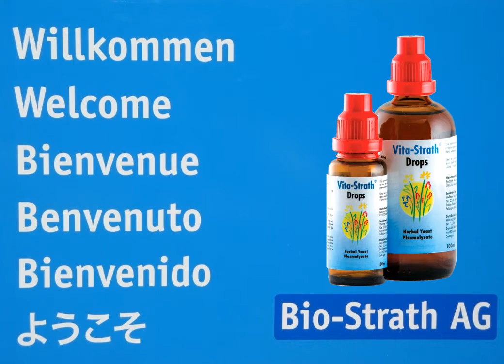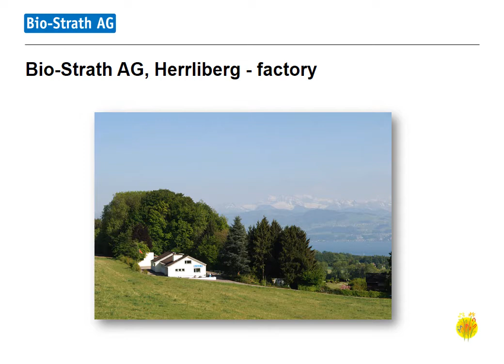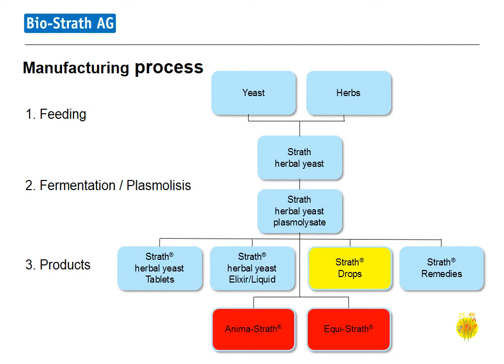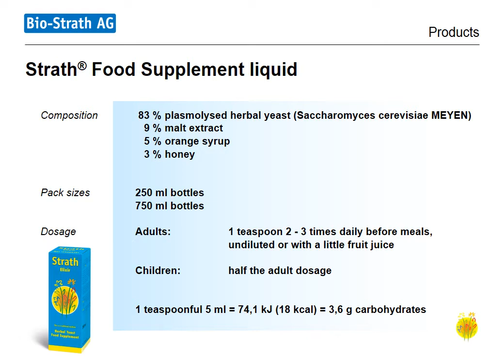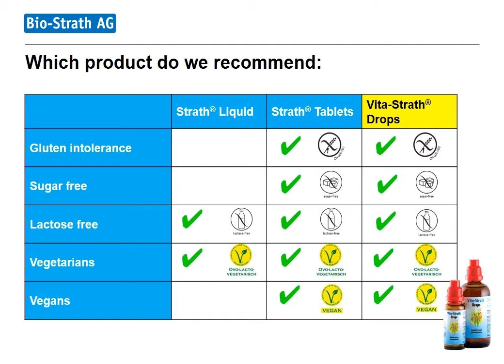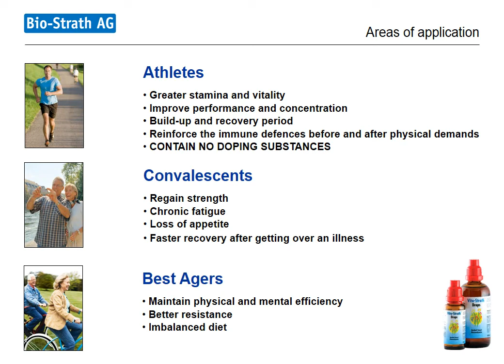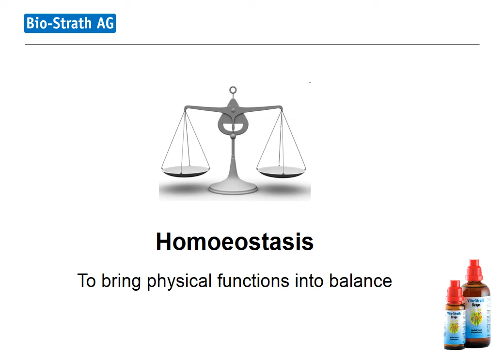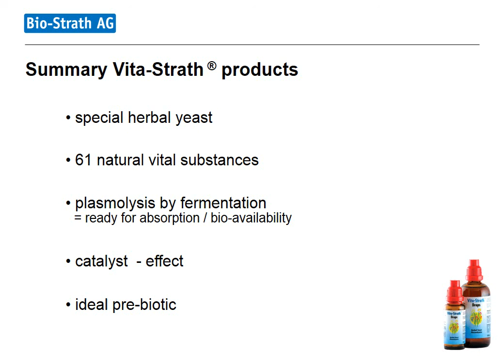Vita-Strath Drops for Optimal Health